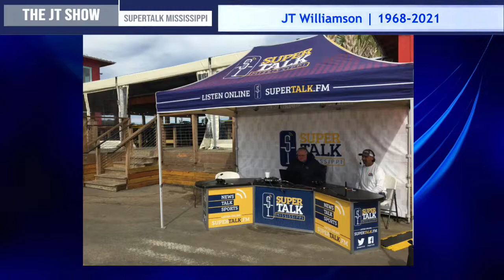Remembering JT - His Favorite Interview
You'll hear an interview from The JT Show when JT got to chat with Lynyrd Skynyrd's Road Manager Paul Abraham - an interview that Ryno had to hide from himself, because JT would always ask him to play it when they built a "Best of" show.